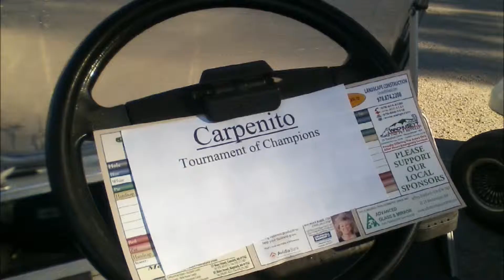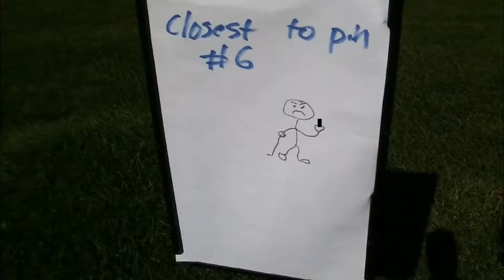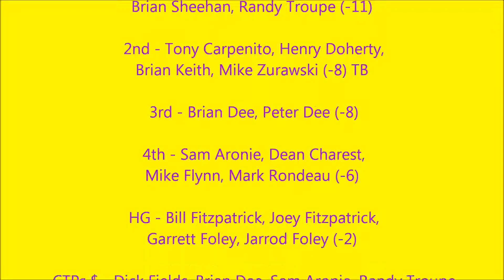Lost in the Woods Golf 2013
Selected still photos from our tenth annual golf outing.  The two background songs are both entitled "Radioactive" by The Firm and by Imagine Dragons.  Two very appropriate songs considering our history!